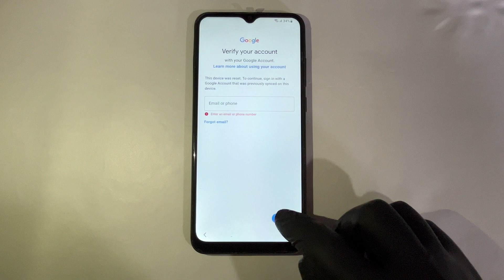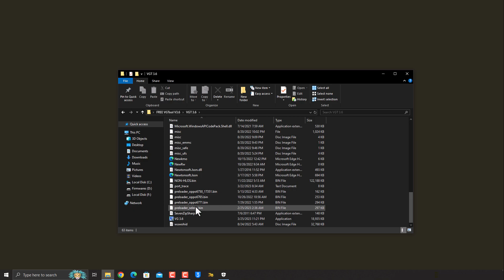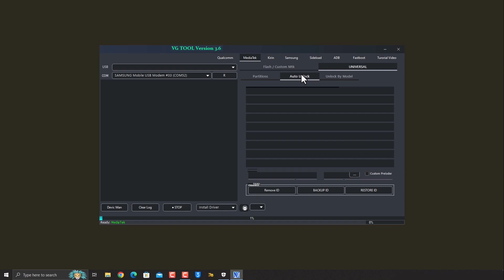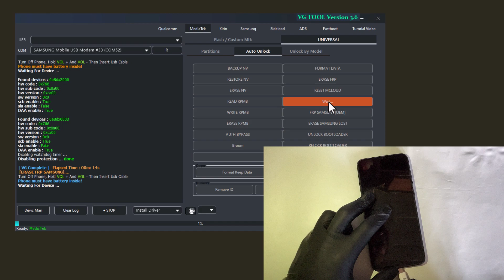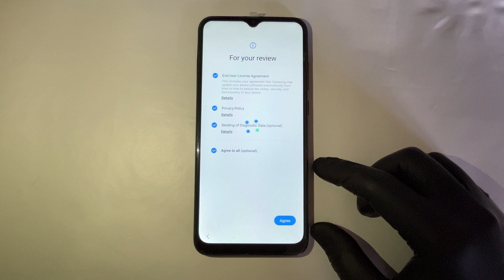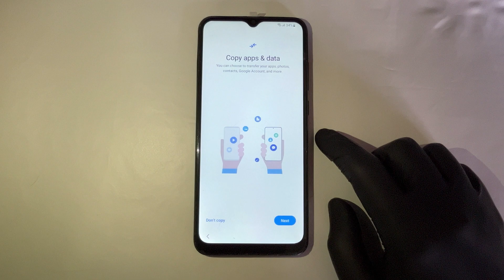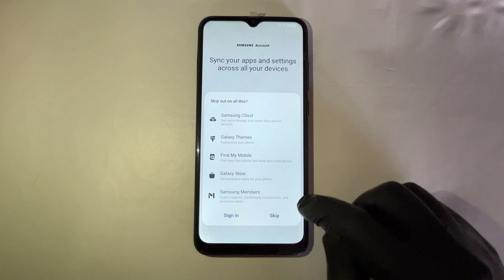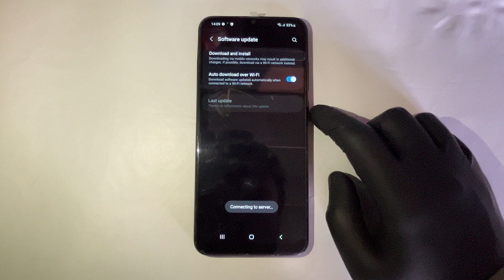Samsung A04e FRP Bypass 2024┆ SM-A042F Google Account Unlock Android 13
Samsung a04e SM-A042F FRP Bypass Latest Security Patch